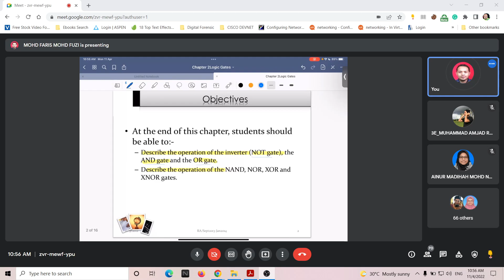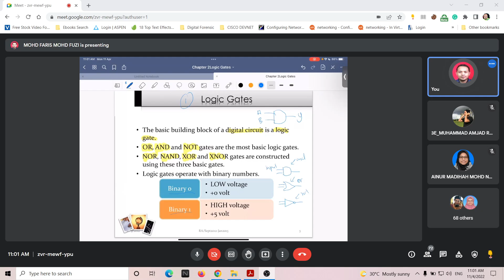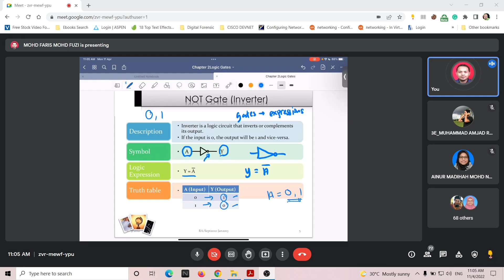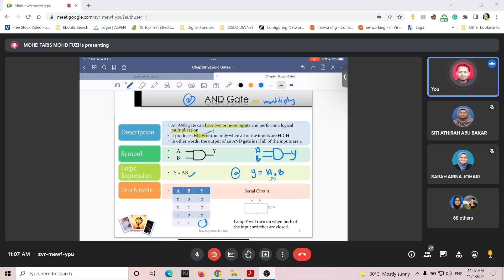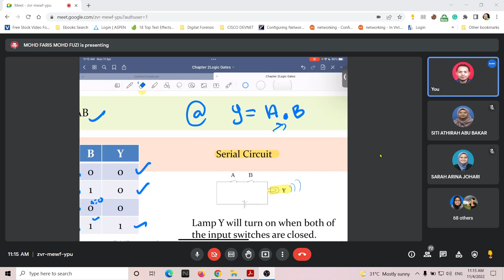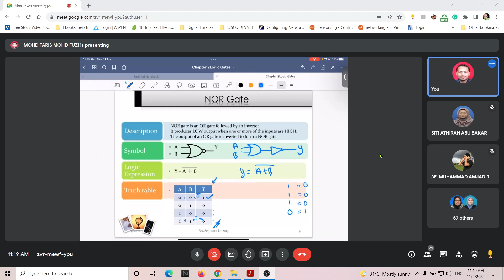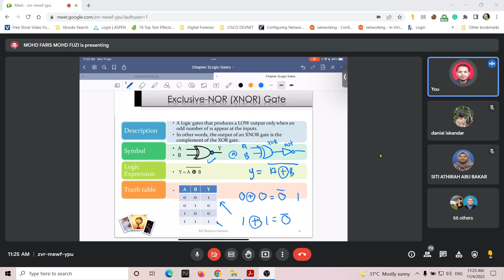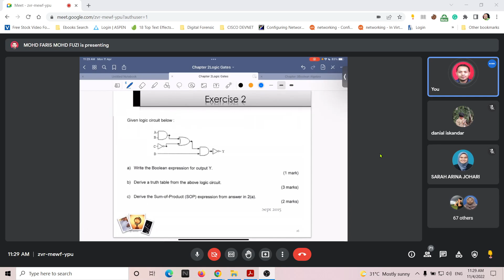Digital Electronics - Chapter 2 Logic Gates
- Gate OR, AND, NOT, NOR, NAND, XOR, XNOR
- Logic Gates Combination